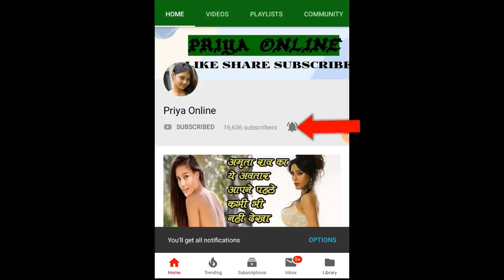इंडियन आर्मी में जाना चाहते थे ये 5 सितारे, नंबर 3 तो सबसे बड़ा देशभक्त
Everyone wants to serve the country but they are very lucky people who get a chance to serve the country by joining the army, while there are some people who do not get the chance to do it even if they want to. Some Bollywood stars have also remained unfulfilled, so let us tell you about those stars who wanted to join the army but for some reasons this could not happen.

1. Shahrukh Khan - The first name in this list is King Khan. Yes, on the big screen, we have seen Shah Rukh playing the role of Soldier many times. It was revealed by Shahrukh himself during an interview that he wanted to join the Indian Army. He also said that he wanted to join the army not to fight but to protect the country.

2. Sonu Sood - Sonu Sood is also liked for his fitness. Sonu Sood was seen in the film 'Paltan' as Soldier but at one time Sonu Sood also had a dream to join the Indian Army. In an interview, Sonu had said, 'I wanted to join the Indian Army, but I continued my engineering studies and then turned to films, but my dream came true by becoming a soldier in the film.'

3. Akshay Kumar - Akshay is also well liked for his patriotic characters. Let us tell that Akshay's father was also in the Indian Army and he also wanted to join the Indian Army.

4. Ranvijay Singh - Roadies fame is known to Ranvijay Singh today. Rannvijay also wanted to join the army but after selection in MTV Roadies, he had to turn his mind. During an interview he himself said that, 'The last five generations of my family are serving in the Indian Army and I was of the sixth generation but I could not serve in the Army.'

4. Nimrit Kaur - In this list, the name of actress Nimrit Kaur is also included. Please tell that she too belongs to an army family. Because of which she also wanted to join the Indian Army. But he also believed that he was not capable of it, so he changed the purpose of his life.